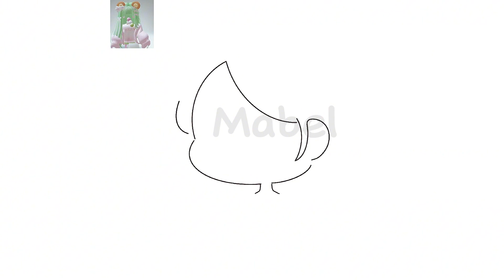DRAWING ROBLOX MOCHI BEAR AVATAR 🍡🧸